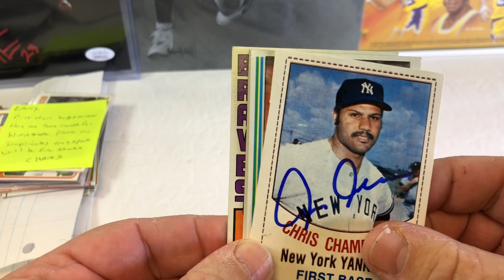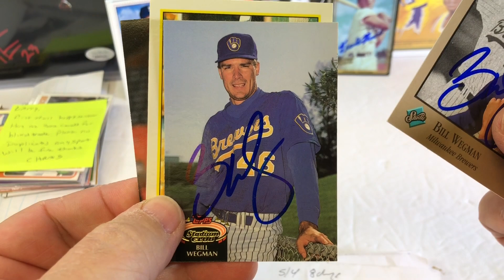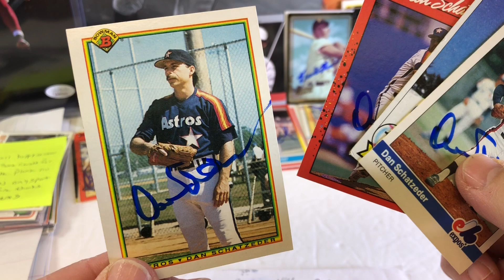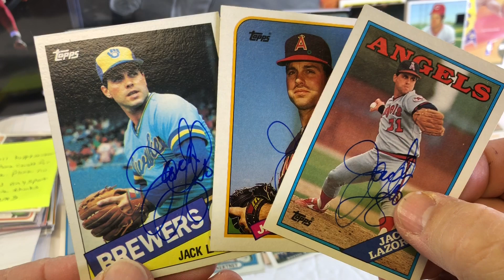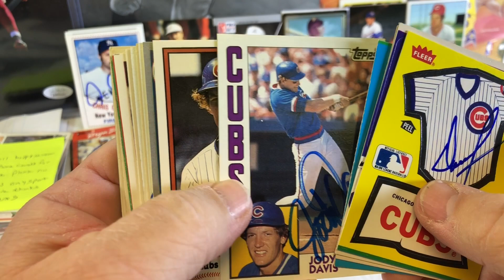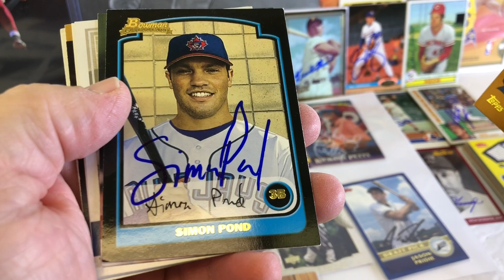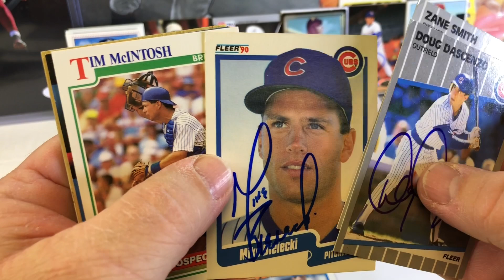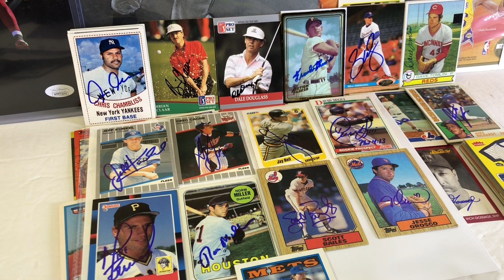TTM Autograph Recap #242 17 Returns 1 Ebay Purchase 2 Blind Trades & A GOOSE HOF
This is what we got in the mail today...

We love doing some Blind Trades on the channel.